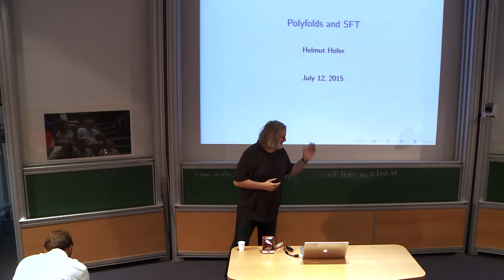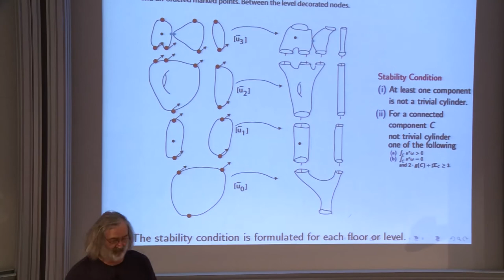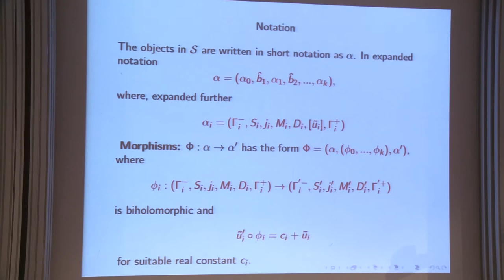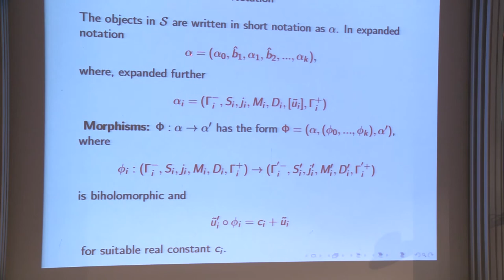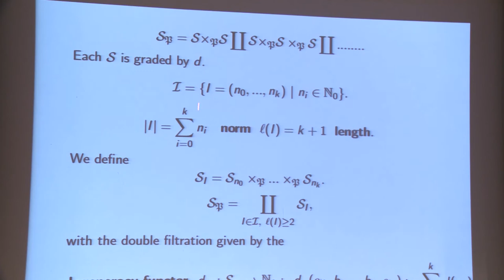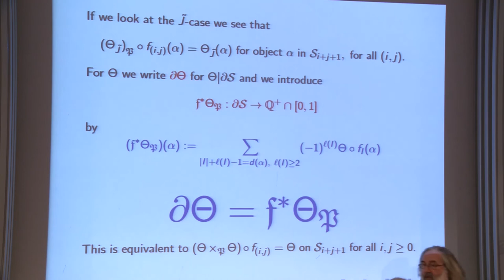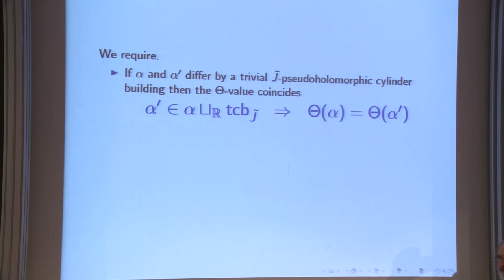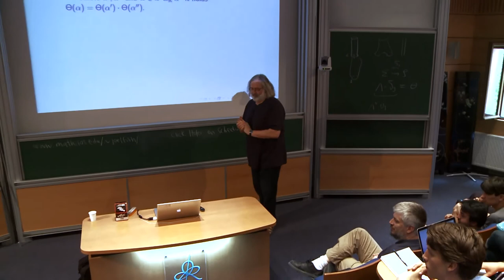Helmut HOFER - 1/4 Polyfolds and the construction of Symplectic Field Theory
Topics:
Short overview.
The category of stable maps.
I/O structures.
Covering structures.
Additional structural constraints.
13 juillet 2015